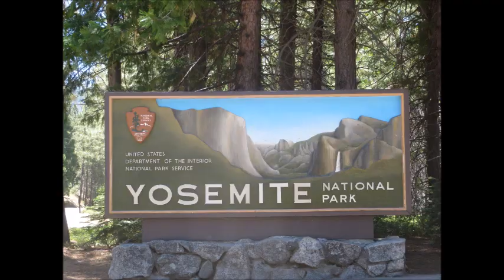Roadtrip Ouest américain 2018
10ème étape Yosémite et Tuolumne Grove  où l'on rencontrera un ours